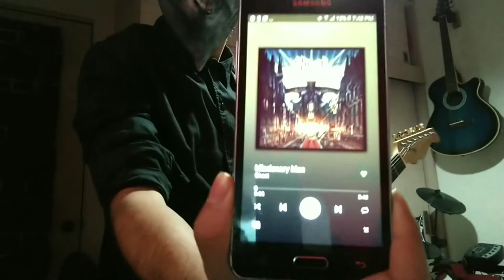Feliz cumpleaños Gary lml, Missionary man-Ghost BC (COVER)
Otro video de Ghost